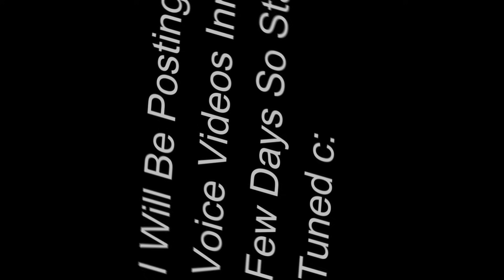So I Hired A Stand in Da Hood (Roblox) (NO EXPLOITS USED)